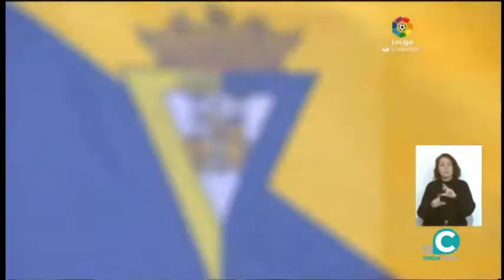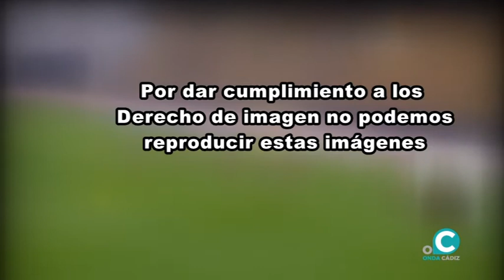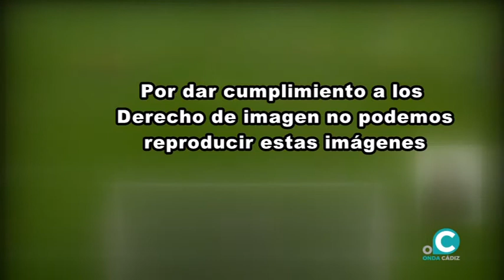SUBMARINO AMARILLO 08 03 2021 ONDA CÁDIZ TV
El resumen más completo de la victoria del Cádiz ante el Eibar con Hugo Vaca y Nacho Limón con los goles y las declaraciones de los protagonistas del choque